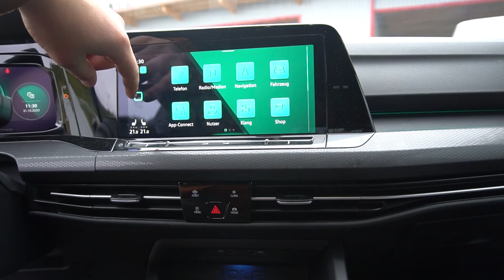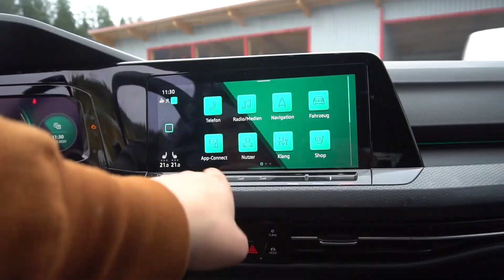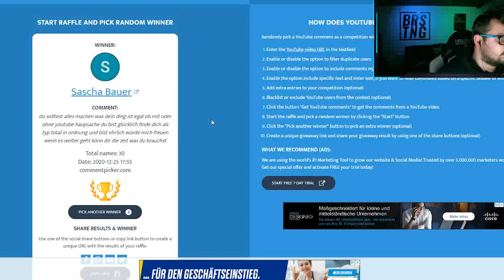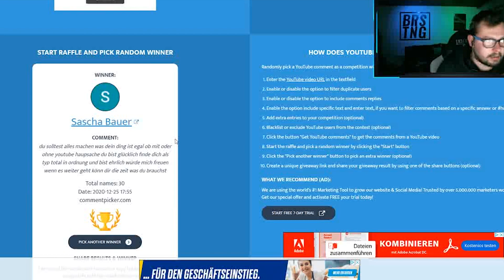BEST OF 2020 / BARSTUNINGTV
In diesem Video zeige ich euch mal was beim drehen so schief läuft. Leider habe ich einiges an Material nicht mehr aber dazu mehr im Video.
Guten Rutsch in neue Jahr :) Bis dann.
╔═.Socialmedia.
Ab jetzt immer dabei
Werkzeug mit dem ich selbst arbeite :